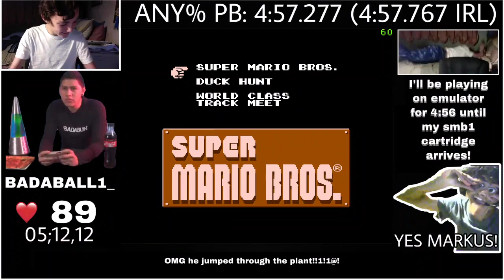Decent 1-1 as fire mario run on my 9TH ATTEMPT! (literally)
hes malding!